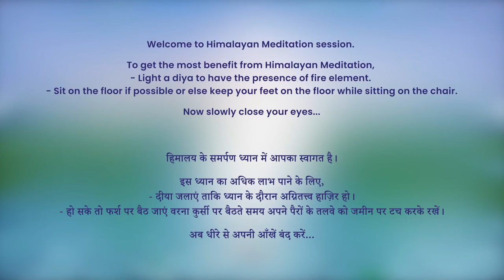7 AM - Collective Meditation with Himalayan Satguru